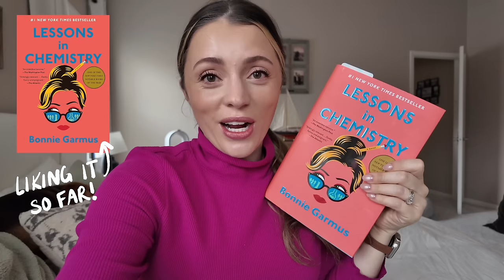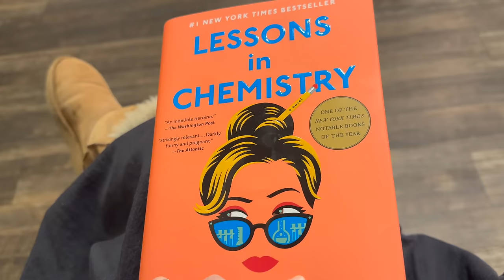WEEKLY VLOG: a real & raw chat, I changed my hair + TJ Maxx haul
For FREE breakfast for life with HelloFresh, use code JBRAUNFREE One breakfast item per box while subscription is active.
Here's a week in my life vlog - new hair changes, trying the new ghd duet style, a TJ maxx shop with me & haul, doing laundry/dishes, having a real deep chat & unboxing my new macbook air!

Lessons in chemistry
Larger mason jars
Covergirl essence
Ghd duet style
Bedhead hairspray
Bubble headbands
Opinion chiffon’d of you nail polish
Sandra Boynton kids books

✨ O U R  D I S N E Y  P O D C A S T

✨ A  B I T  A B O U T  M E 🥰
Well hi there!  My name is Jessica and I live in the midwest (Indiana specifically) with my family (my husband Tyler @tylertravelstv + my 2 daughters + our beagle Pinocchio). I share lifestyle & wholesome vlogs, makeup & beauty finds, amazon and target favorites, cute fashion items, grocery hauls, quick meal ideas, and a bit about my journey through my life so far in my Coffee Chats series. I also love Disney and host our podcast @DisneyvillePodcast with my hubby Tyler!  🤍
✨ Book your next disney trip (and beyond!) through his agency People Mover Travel - it's free

✨ F A V E  P L A Y L I S T S

00:00 intro
03:29 dishes
07:18 hair appointment
08:05 new MacBook Air M2
11:08 our homemade smoothies
11:59 new hair tool
13:23 let’s chat
20:18 family & dinner time
23:24 running errands
26:56 tj maxx haul
32:28 final chat